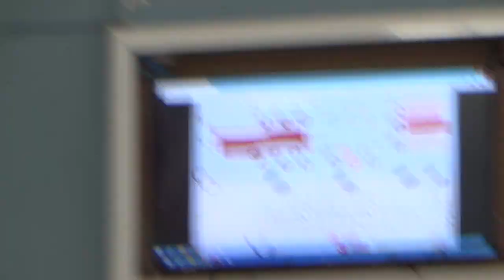El escondite inglés 4R 00218